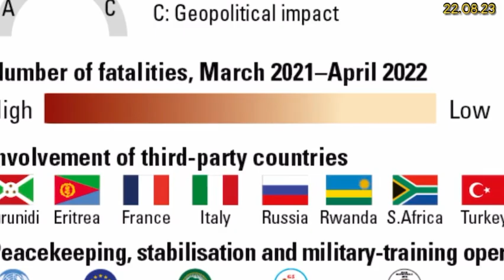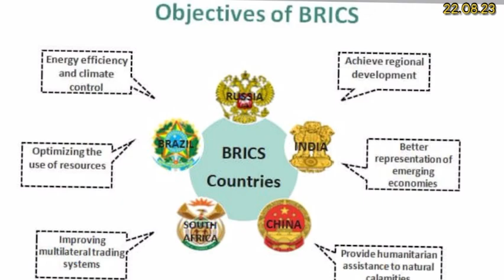BRICS South Africa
Updates across Africa from a unique perspective
Capo Daniel